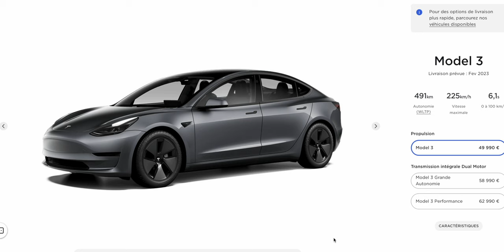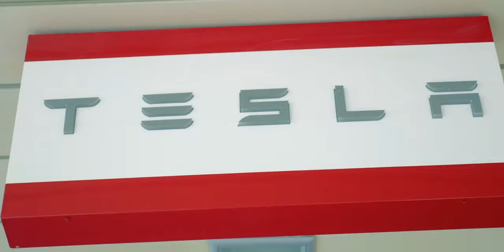Acheter une Tesla Model 3 en 2022 : toujours une bonne idée ?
La hausse successive des prix des Tesla a fait sauter le bonus écologique pour certains modèles dont la plus abordable Model 3. Ainsi, la hausse de prix peut atteindre les 8000 euros pour la version de base par rapport à il y a quelques mois. De quoi ravir les récents acheteurs, beaucoup moins ceux qui envisageaient de se tourner vers Tesla en 2022. Acheter une Tesla Model 3 en 2022, toujours une bonne idée ? On fait le point.